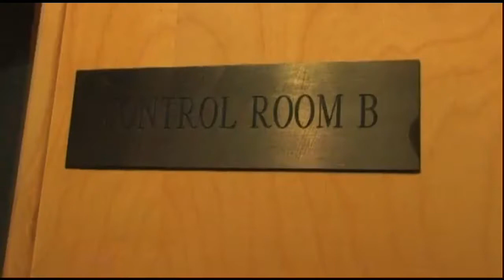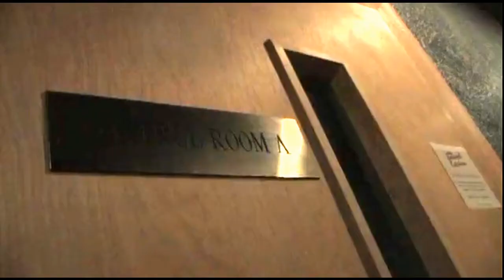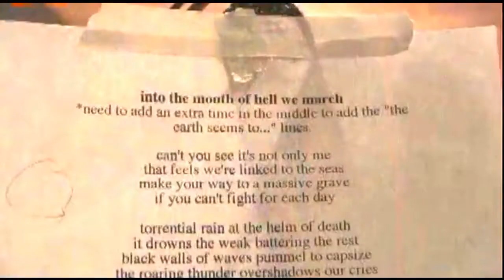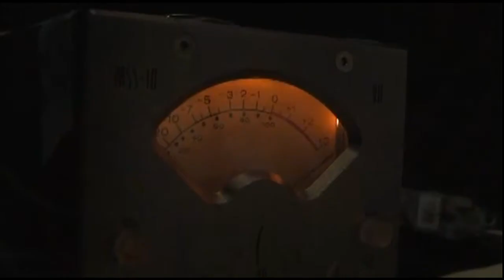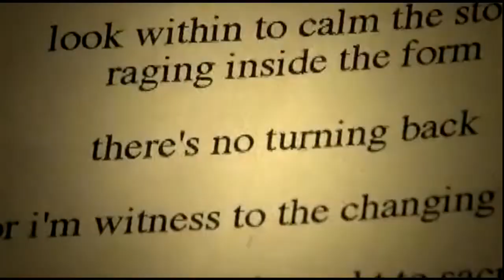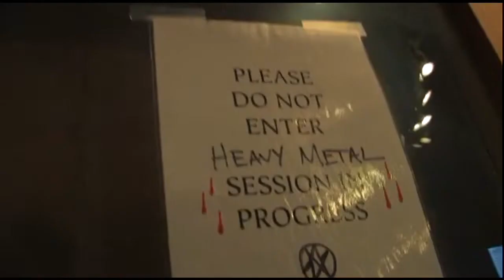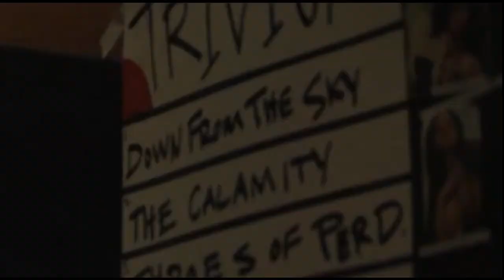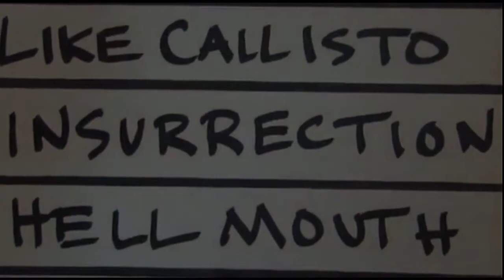Shogun Album Recording - Studio - Trivium 2008